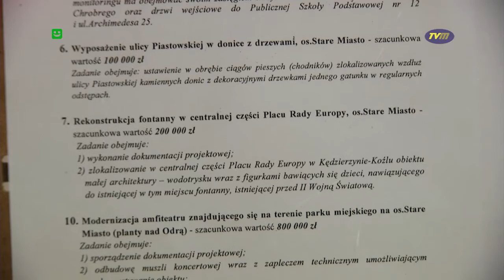TVM - "MIESZKAŃCY DECYDUJĄ O MILIONIE"